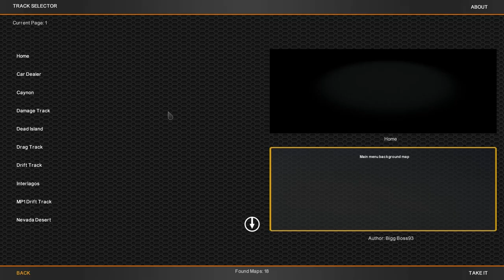ya bois back from slavery - Street Legal Racing Redline S7 - EP16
►this and next episode are spent TUNING AND PERFECTING THE AUDI 5 CYLENDER TURBO

►STEAM GROUP IS LIVE, JOIN UP!